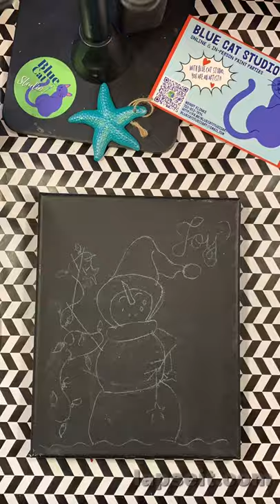Snow Much Joy in under 2 minutes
Visit Blue Cat Studio on Facebook for more fun tutorial, techniques and ideas.

See you in the Studio!
♥️XOXO ~Wendy